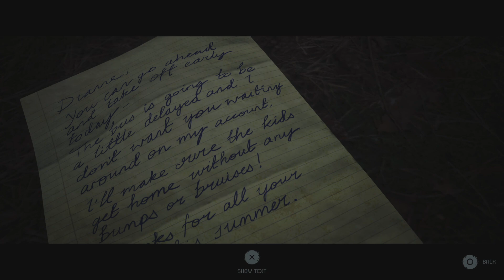The Quarry pt 6